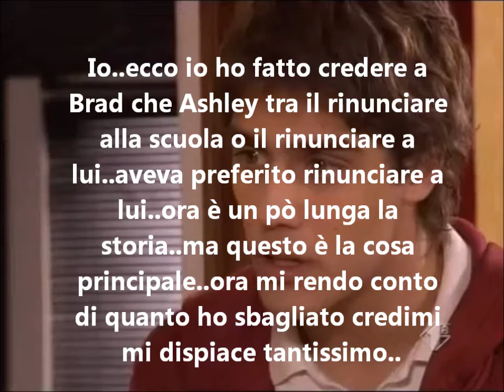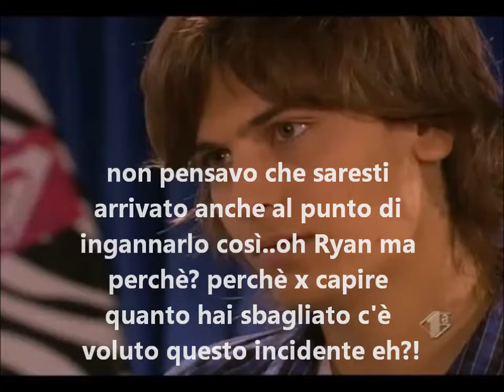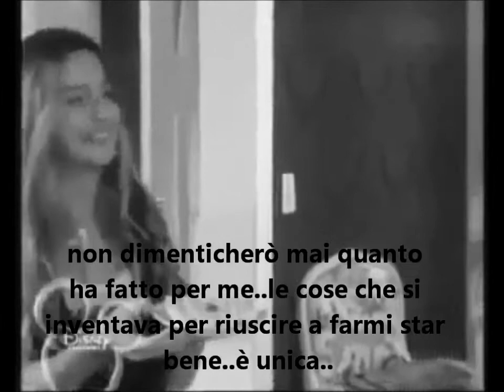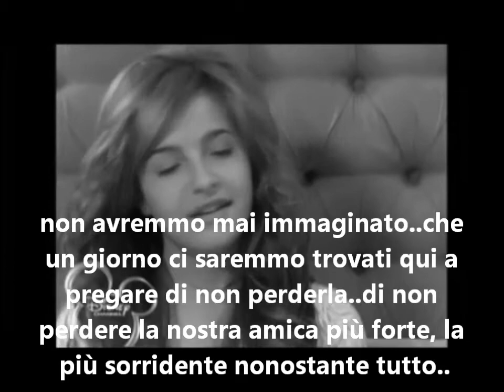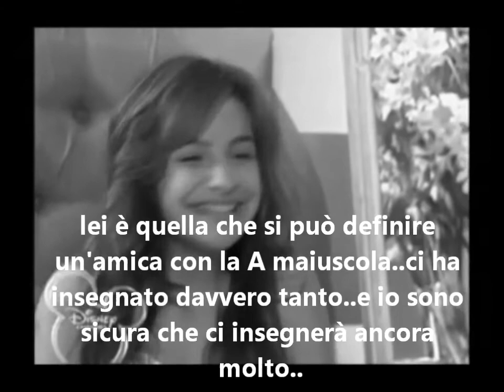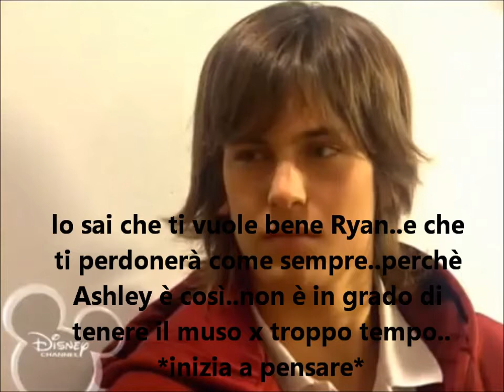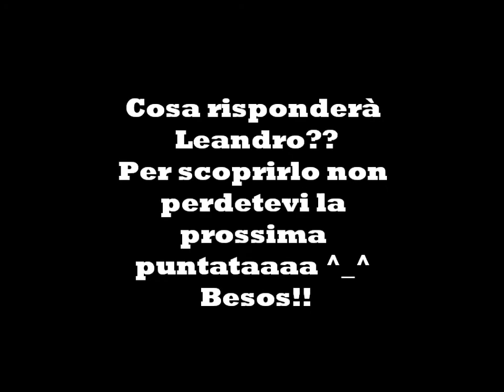Schoolwood puntata 131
Ecco la 131..commentateeeee =)